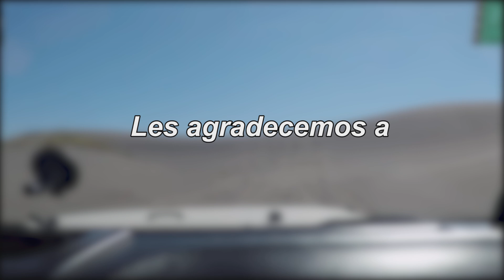4x4 Sin Limite - Travesia en Mendoza - Dunas del Nihuil 2019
Travesía realizada en Agosto de 2019.

Desafiamos los médanos del Nihuil , desde el puesto de Doña Chela hasta el embalse del Nihuil. Seguimos las huellas del Dakar, un camino de obstáculos naturales, donde el hombre y la maquina juegan un papel fundamental.

Todos los ingredientes para vivir dias a pura aventura, para disfrutar con la familia y amigos. SEA UD. EL PROTAGONISTA.

4x4 Sin Limite es una organización de travesías 4x4 constantemente busca escenarios nuevos y singulares para realizar aventuras que agudicen los sentidos y aumenten la adrenalina; al mismo tiempo que propone el descubrimiento de nuevos paisajes, algunos incluso muy poco conocidos por el hombre moderno. Al mismo tiempo que se genera un clima de camaradería y se pueden disfrutar de buenos momentos entre amigos y familia. También en la misión de la organización está el llevar ayuda, a través de donaciones a las regiones más carenciadas del país.

Para mas información puede visitar nuestro sitio de Internet

o escribirnos al mail

Entérese del próximo destino que visitará 4x4 Sin Limite y SEA UD. EL PROTAGONISTA.